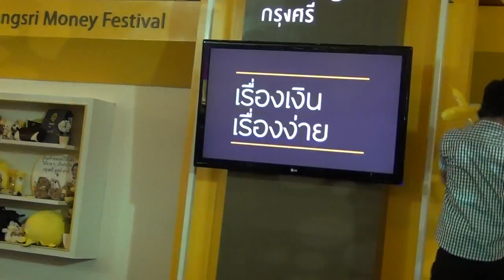คชา-เธอไม่เป็นไร แต่ฉันเป็น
Krungsri Money Festival @Central KhonKaen_21-04-55